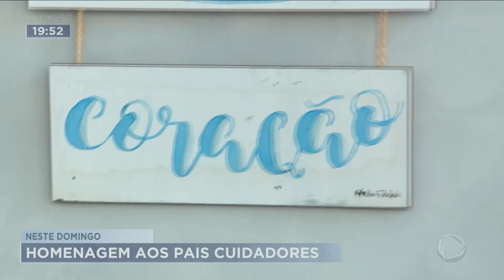Dia dos Pais: homenagem aos pais cuidadores em Ribeirão Preto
Muitas famílias comemoraram o Dia dos Pais, neste domingo (13), de uma maneira diferente. O pai, agora, está assumindo cada vez mais o perfil de cuidador – seja dos filhos ou também dos próprios pais, quando chegam na terceira idade.